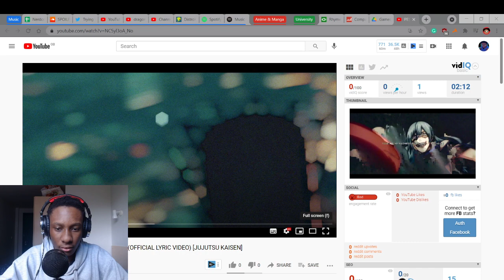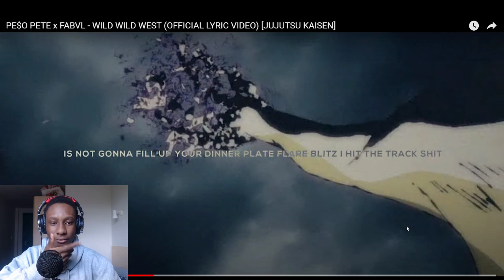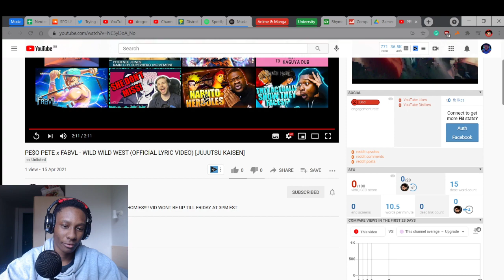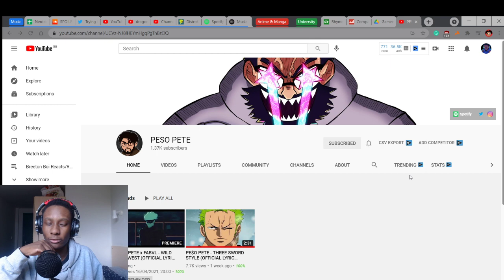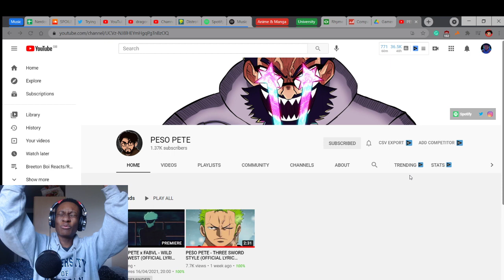PE$O PETE x FABVL - WILD WILD WEST (OFFICIAL LYRIC VIDEO) [JUJUTSU KAISEN] | BREETON BOI REACTS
Follow Breeton Boi!

Listen to Breeton Boi!